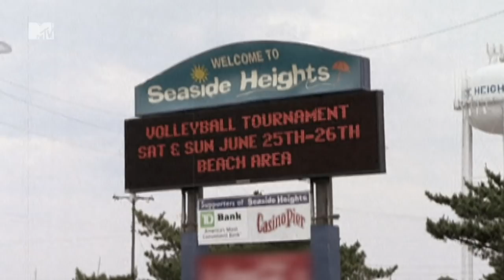No Room For Change - Jersey Shore | MTV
After the Jersey Shore guys get back to the house they decide to keep the same bedrooms. Which annoys Mike straight away.

Jersey Shore - Tuesday's at 9PM on MTV - Sky Channel 126, Virgin 311